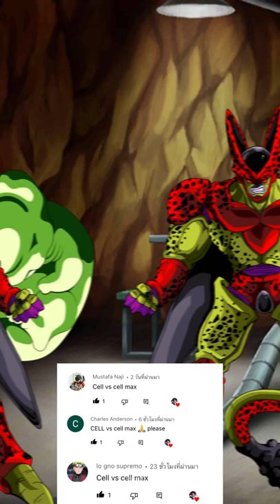Who is stronger | Cell VS Cell Max